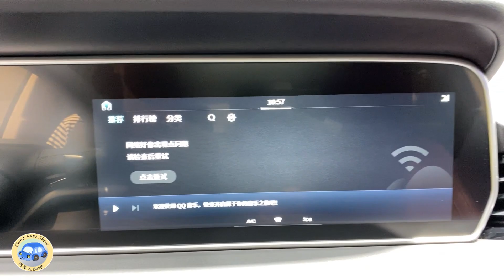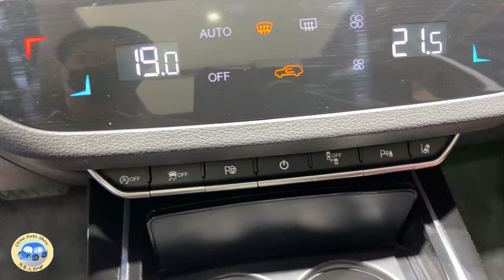2021 FAW Hongqi HS5 Walkaround—2020 Beijing Motor Show—2021款一汽红旗HS5，外观与内饰实拍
Fuel Consumption: 7.9L/100km
Engine: 2.0T L4, 165kW/224Ps, 340N.m
Gearbox: 6AT
0-100 km/h: 8.2sec.